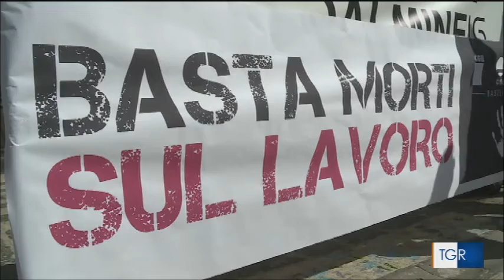RAI3 TGR BASILICATA H.14:00 - Morti sul lavoro in aumento - (29-09-2018)